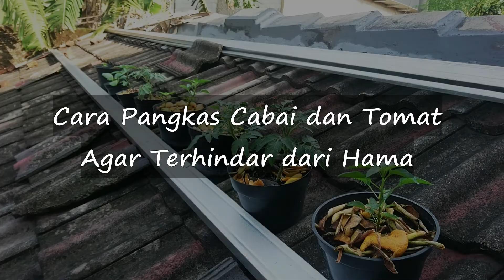Cara Pangkas Cabai dan Tomat Agar Terhindar dari Hama, Garda Fireworks dan Red Robin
Pemangkasan (manual control) wajib dilakukan. Manfaatnya untuk mereduksi serangan hama.

Alih alih pangkas pucuk agar lebat, saya lebih senang pangkas pangkas daun bawah dan tunas air. Karena daun bawah menjadi tempat favorit hama bersembunyi.

Pemangkasan juga bermanfaat untuk menjaga sirkulasi udara tetap baik. Agar tanaman terhindar dari jamur dan bakteri.  Tidak lupa daun yang dipangkas jadikan mulsa organik.